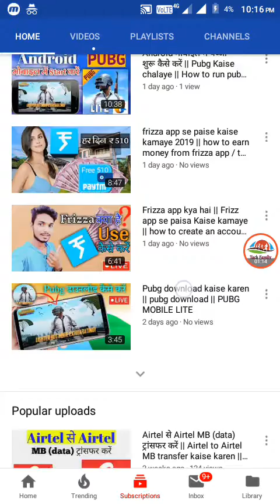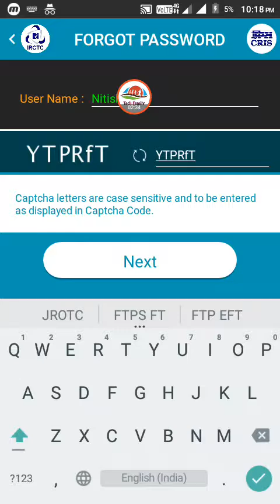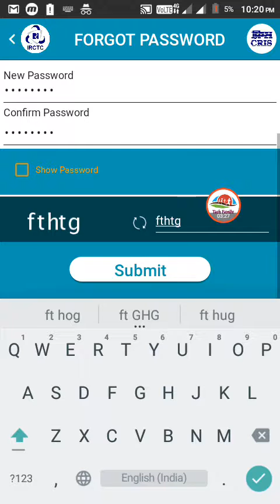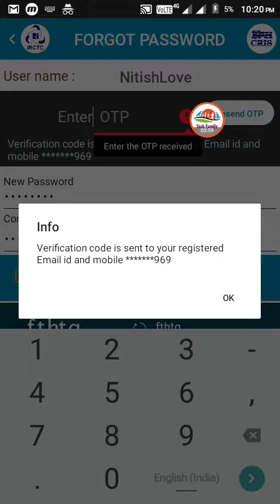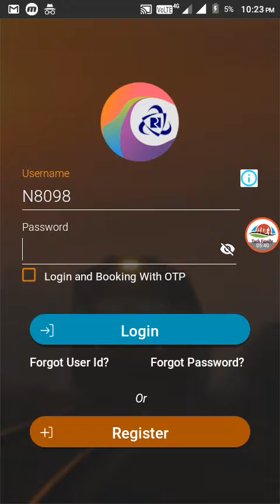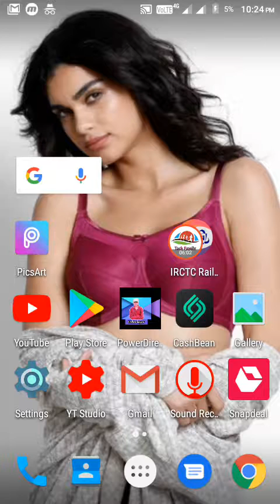IRCTC Password भूले हुए वापस पता लगाए || Forgot Password? IRCTC App || tech family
⚪Video Description➡Friends, if you had created a new account of your own IRCTC train a long time ago, but now it has been a long time due to which you have forgotten the password of your user ID, then in this video of today, I will tell you that your user ID For how to get your password again, open the IRCTC app and click on Forgot password and here you will get your email ID Must Ifai then you can create a new password here and Successfully you can get a new password
🙏 If you like this video, make this video a like if not on the channel, then click on the subscribe button in the red color below and also turn on the bell.

✔✔✔✔✔Thanks YouTube All theme🙏🙏 🙏🙏🙏